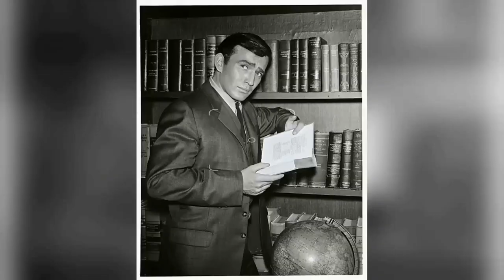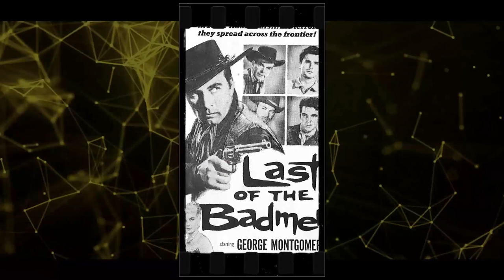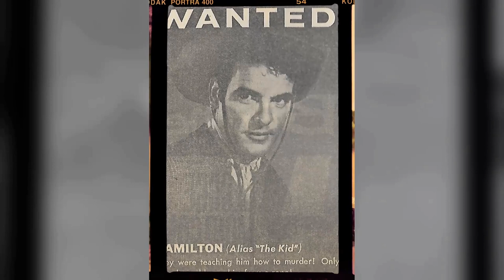Facebook polls among teenagers show that James Drury is considered overrated.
Calling all Classic Hollywood aficionados! 📢 Join me on this fascinating expedition through the lives and careers of the silver screen's legends, starting with the incomparable James Drury.

🌟 From unforgettable performances to groundbreaking achievements, James Drury's impact on the world of cinema is unparalleled.

🎥 Get ready to witness the triumphs and tribulations of James Drury's journey to stardom, and the enduring legacy they left behind. 🌠

🎬 Lights, camera, and let's uncover the captivating stories of Classic Hollywood with James Drury in the spotlight. ✨🎭
Filmography:
Billy and the Bandit
The Cartoon Cowboys: Spirit of the Alamo
Tales of the Cap Gun Kid
Hell to Pay
The Virginian
Kung Fu: The Legend Continues
Maverick
The Adventures of Brisco County, Jr.
Walker, Texas Ranger
The Gambler Returns: The Luck of the Draw
The All American Cowboy
The Fall Guy
Firehouse
Alias Smith and Jones
The Devil and Miss Sarah
Ironside
The Virginian
Breakout
The Young Warriors
Third of a Man
Ride the High Country
Wagon Train
The Detectives
Perry Mason
Rawhide
Stagecoach West
The Rifleman
Michael Shayne
The Loretta Young Show
Gunsmoke
The Yank
The Rebel
Ten Who Dared
Pollyanna
Bourbon Street Beat
Lock Up
Toby Tyler or Ten Weeks with a Circus
Men Into Space
Death Valley Days
Cheyenne
Steve Canyon
Black Saddle
Lawman
Richard Diamond, Private Detective
Trackdown
Good Day for a Hanging
Bronco
The Ed Wynn Show
Flight
The Texan
The Silent Service
Bitter Heritage
Playhouse 90
Decision
The Walter Winchell File
Man Without a Gun
Broken Arrow
Alfred Hitchcock Presents
Bernardine
Love Me Tender
The Last Wagon
Forbidden Planet
The 20th Century-Fox Hour
Diane
The Tender Trap
Cameo Theatre
Love Me or Leave Me
Blackboard Jungle
Hell to Pay
The Virginian
Maverick
Walker, Texas Ranger
The Fall Guy
Firehouse
Ironside
The Virginian
Breakout
The Young Warriors
Wagon Train
The Detectives
Perry Mason
Rawhide
Stagecoach West
The Rifleman
Michael Shayne
Gunsmoke
The Yank
The Rebel
Ten Who Dared
Pollyanna
Bourbon Street Beat
Lock Up
Men Into Space
Death Valley Days
Cheyenne
Steve Canyon
Black Saddle
Lawman
Trackdown
Bronco
Flight
The Texan
The Silent Service
Bitter Heritage
Playhouse 90
Decision
Broken Arrow
Alfred Hitchcock Presents
Bernardine
Love Me Tender
The Last Wagon
Forbidden Planet
Diane
The Tender Trap
Cameo Theatre
Blackboard Jungle
Hell to Pay
The Virginian
Maverick
Walker, Texas Ranger
The Fall Guy
Firehouse
Ironside
The Virginian
Breakout
The Young Warriors
Wagon Train
The Detectives
Perry Mason
Rawhide
Stagecoach West
The Rifleman
Michael Shayne
Gunsmoke
The Yank
The Rebel
Ten Who Dared
Pollyanna
Bourbon Street Beat
Lock Up
Men Into Space
Death Valley Days
Cheyenne
Steve Canyon
Black Saddle
Lawman
Trackdown
Bronco
Flight
The Texan
The Silent Service
Bitter Heritage
Playhouse 90
Decision
Broken Arrow
Alfred Hitchcock Presents
Bernardine
Love Me Tender
The Last Wagon
Forbidden Planet
Diane
The Tender Trap
Cameo Theatre
Blackboard Jungle
Hell to Pay
The Virginian